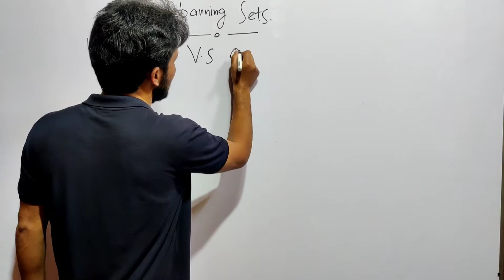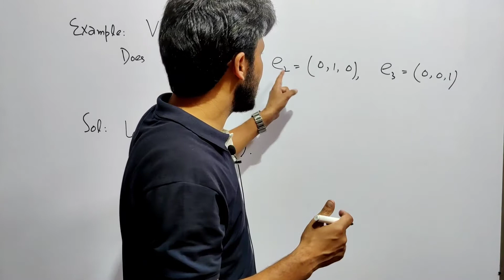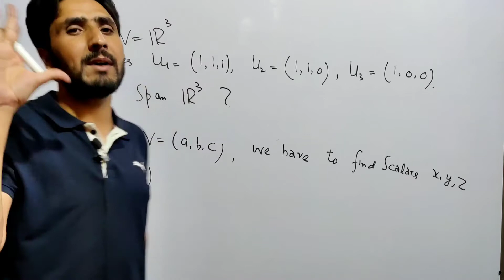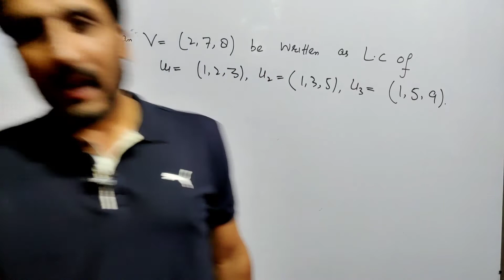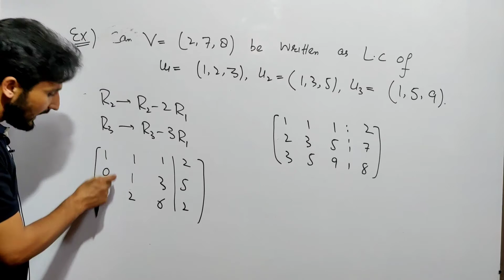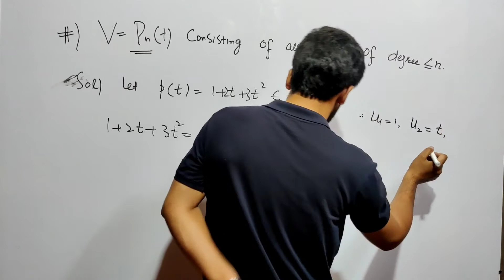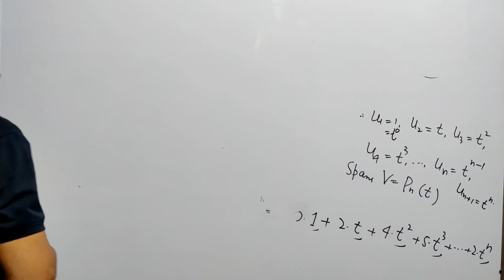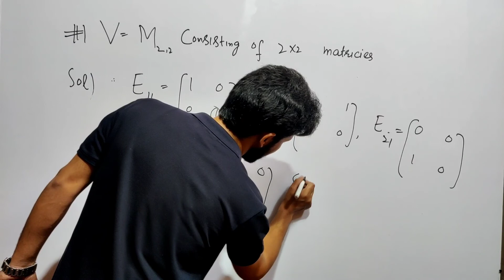Linear 11| Spanning sets- Concept & Examples| B.Sc, IIT JAM , M.Sc, CSIR| Shahbaz Rafiq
Spanning sets- Concept & Examples| B.Sc, IIT JAM , M.Sc, CSIR| Shahbaz Rafiq
This lecture discusses spanning sets and its examples.